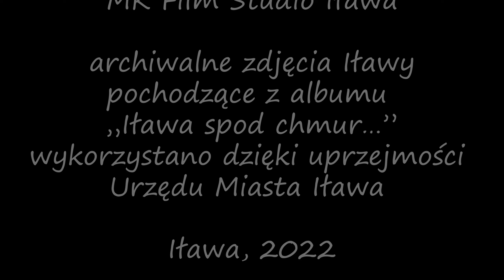Iława spod chmur 2002-2022